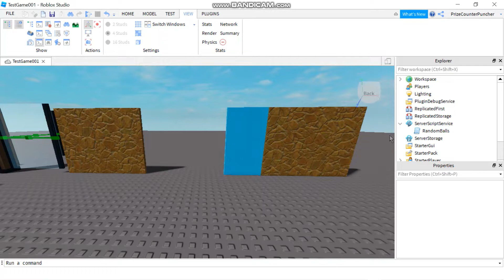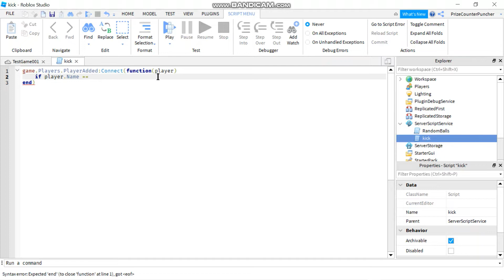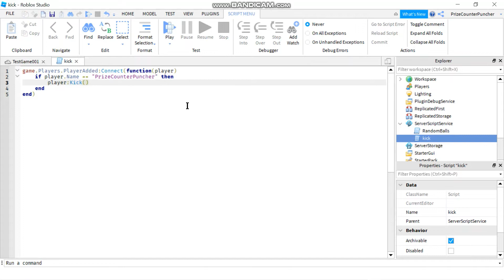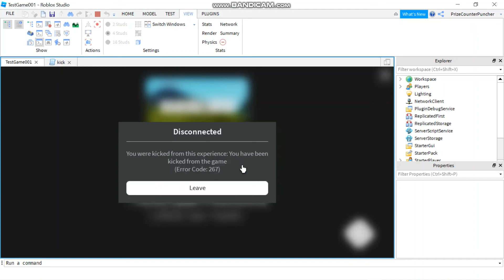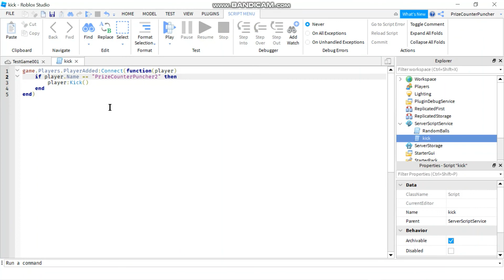How to BLOCK, BAN, KICK players from the game | Roblox Studio Tutorial (051)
In this lesson, we will learn how to block, ban, and kick nasty abusive players from your games.  Nasty players...  You are outta here!!!

If you are new to building Roblox, I recommend you start with lesson 001 of the PrizeCP Roblox Extreme Simple Series and then build your way up from there, as each new lesson is built upon materials learned from the previous lessons.

By PrizeCP Extreme Simple Series 2

We offer 100% Free Online Courses, where kids and adults of all ages can learn to build your own Roblox games quickly and easily.  Follow step by step video instructions in our PrizeCP Roblox Extreme Simple Series playlist.  Our lessons will prepare you with the valuable computer programming skills needed, possibly for a brighter future career in the software engineering field.  It's never too early or too late to develop your software development skills.  The programming language that we use in Roblox is Lua.  Lua is a simple programming language that is good for kids and beginners to learn.  And best of all, you will be learning it while having fun with building your own Roblox games and playing with friends online.

If you are already familiar with building Roblox and software development, you may want to select individual topic of interests in our PrizeCP Roblox Extreme Short Series playlist.

And to kickback relax from your day of hard work, we offer PrizeCP Roblox Game Play playlist for your enjoyment.

Sit back, relax, and enjoy your learning adventure.  Any question on any of the lessons, just drop us a comment.